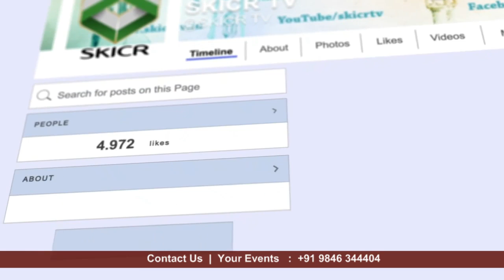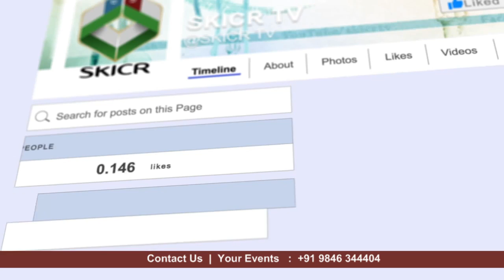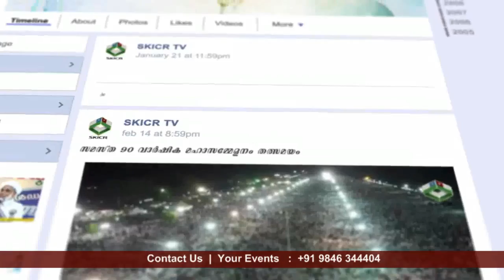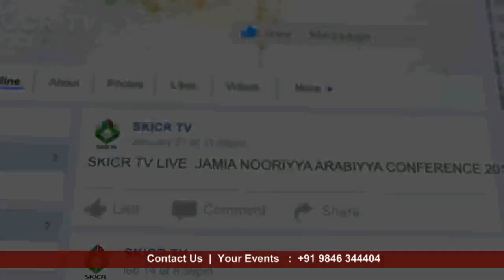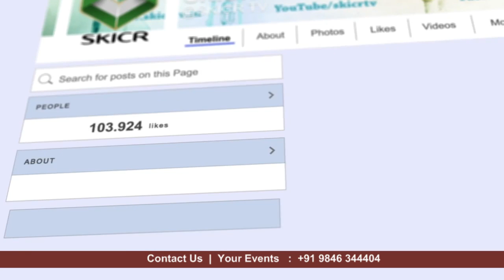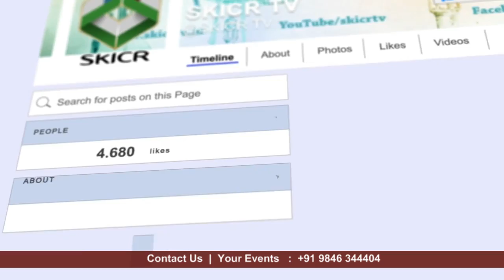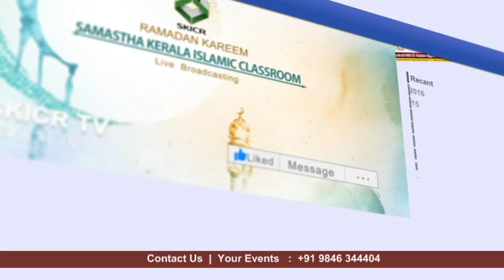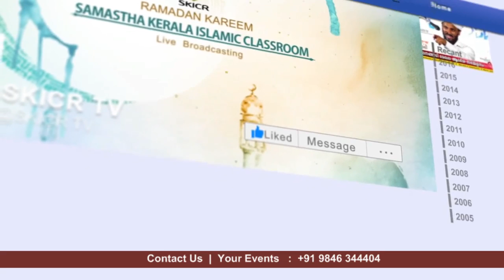Onnampilly Muhammed Faisy Speech | അത്തിപ്പറ്റ ഫത്ഹുൽ ഫതാഹ് സെന്‍റെര്‍ ഗള്‍ഫ് സംഗമം